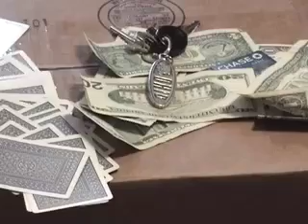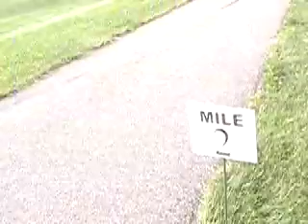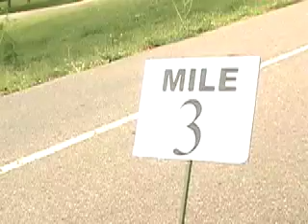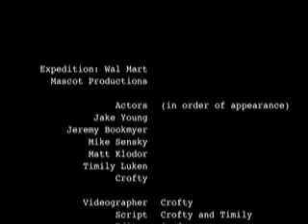Expedition Wal Mart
Toaster Strudels? Chicken? Paper Towels? No. Nothing but drinks for the thirsty bums of the world.